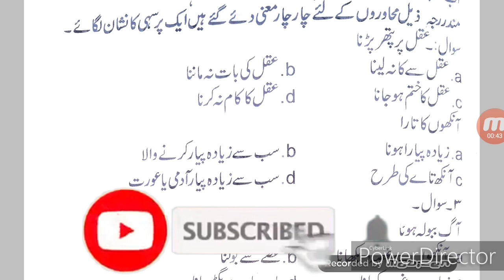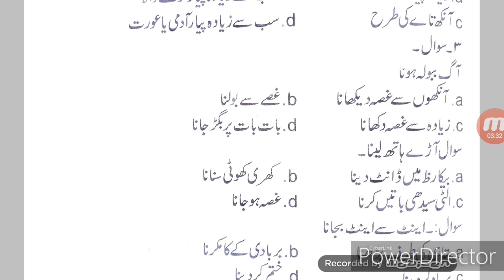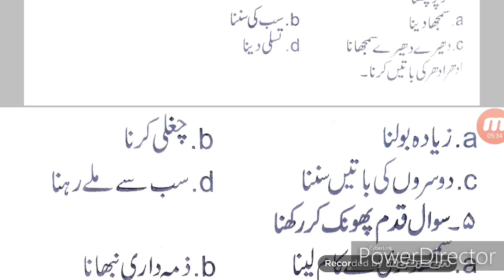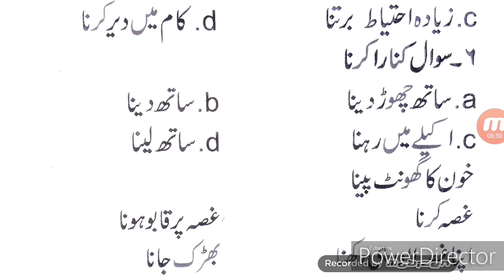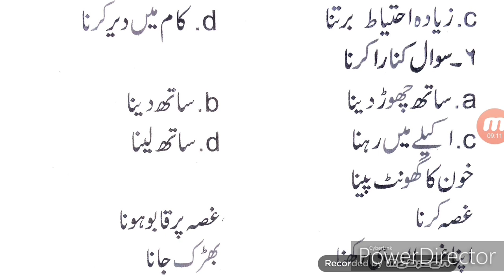(Part-11) (सहायक अनुवादक Aur उर्दू अनुवादक) Urdu Muhavre Par Important Sawalaat